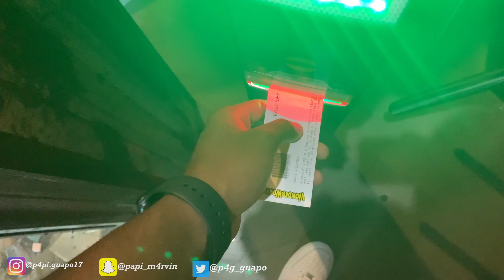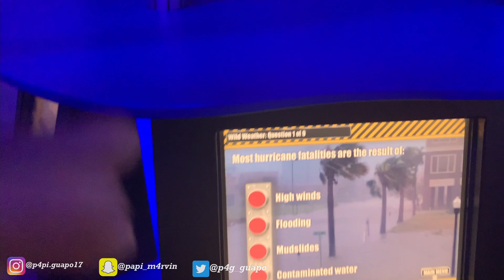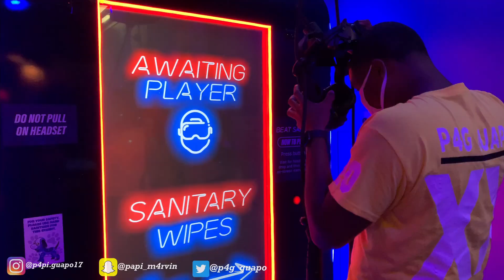WE WENT TO ORLANDO FOR MY 20TH BIRTHDAY!!! (ZQUAD VLOG 12)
Hope y’all enjoy & thanks 4 all the support🦋💕